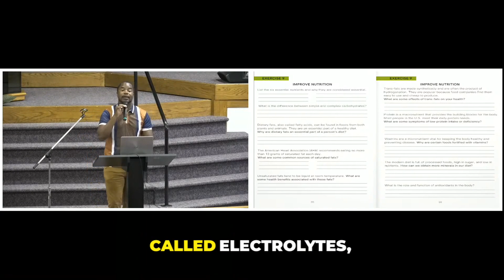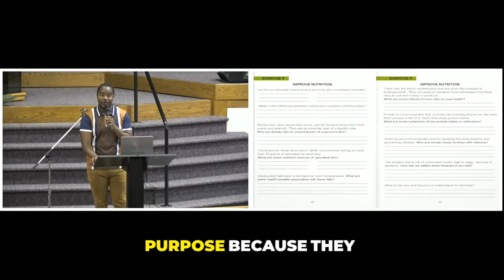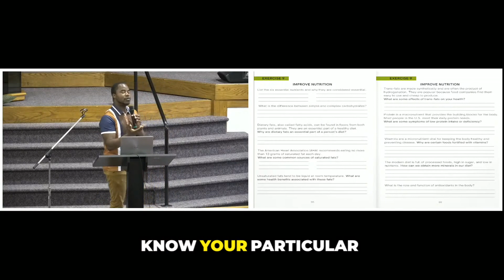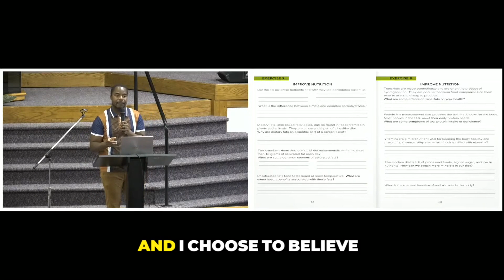Is Salt to Cause Acid Reflux?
Did you know that salt is essential for your body? 🧂💪 Don't fall for the 'less salt' trend! Your heart is an electrical machine, just like your phone or laptop ⚡️💻 Salt provides electrolytes, which are like the battery for your body. Sodium is an electrolyte, so you actually need more salt! 🌊 But be smart about it - go for unprocessed sea salt instead of table salt. Don't let them blame salt for everything! 🙅‍♀️💔